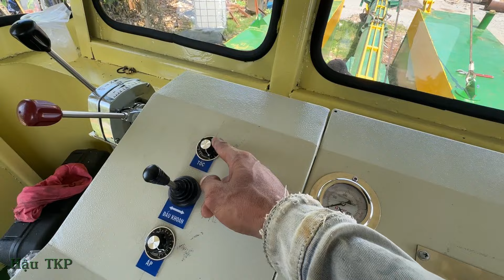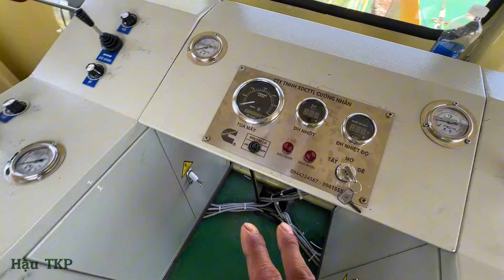Không Ngờ Vận Chuyển Chiếc Sáng Thổi Đi Qua Lào, Bằng Cách Này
Hôm nay mình làm chủ đề về,không ngờ vận chuyển chiếc Sáng Thổi Đi sang Lào bằng cách này
Mời các bạn xem video nhé